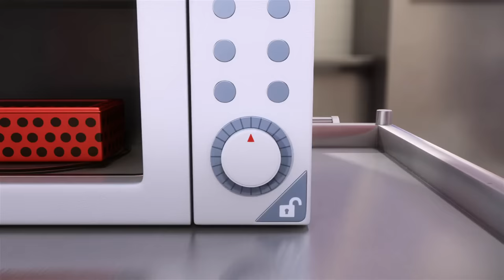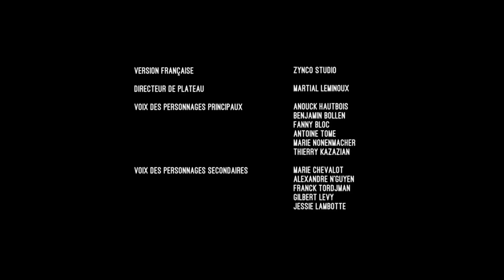Miraculous Ladybug | Season 1 | Episode 4 | Lady Wifi | Hindi Dub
In this channel you can see all the Seasons and Specials of Miraculous: Tales of Ladybug and Cat Noir in Hindi.